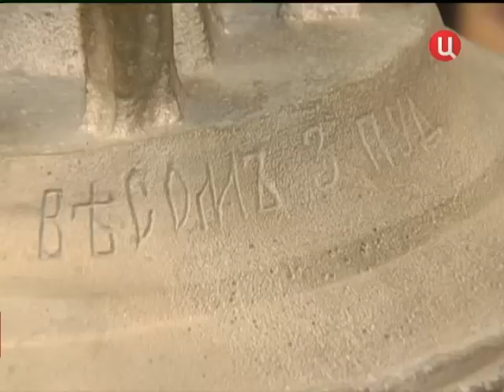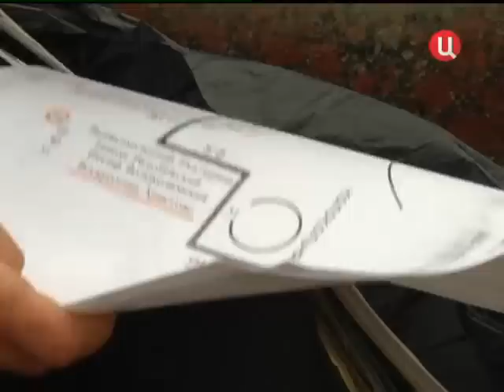Годовщина взрыва Храма Христа Спасителя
Репортаж ТВЦ с моим участием.